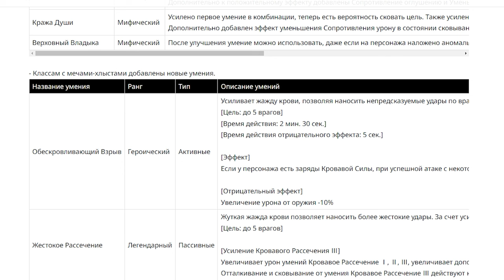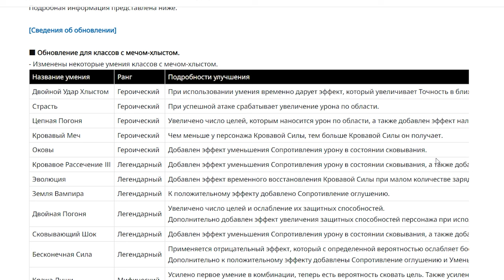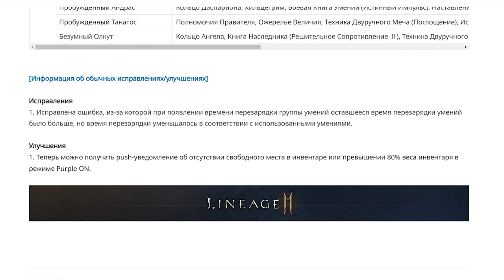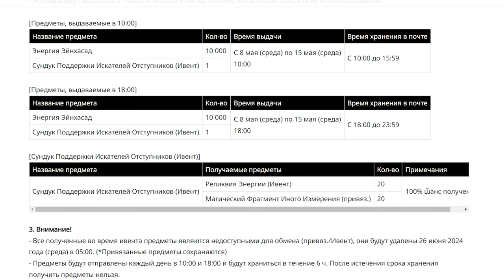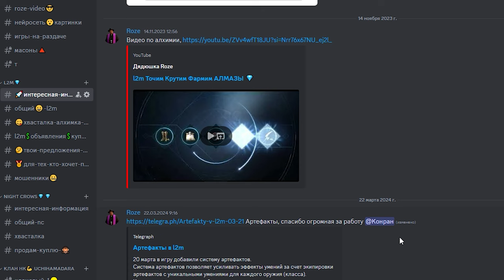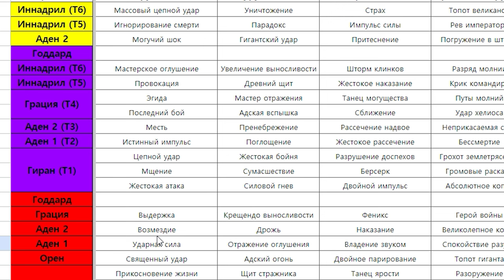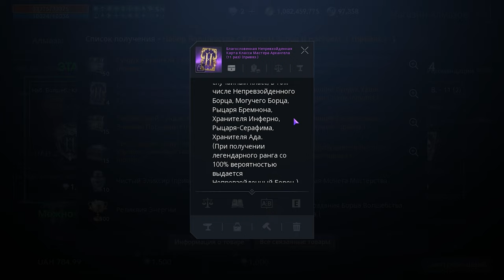l2m Ап хлыст 🧐 Смена класса 🤔😎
00:00 вступление
00:17 ап хлыст
02:19 ивенты
03:33 смена класса
07:50 донат